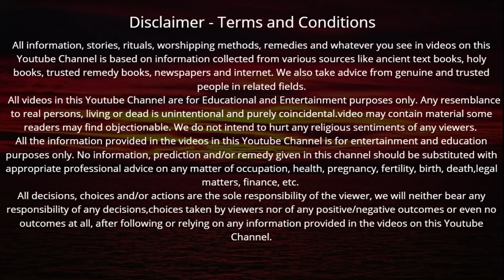आज गुरुवार द्वादशी के दिन विष्णु स्तुति सुनने मात्र से जाग आएगी सोई हुई किस्मत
Guruwar ke din | गुरुवार द्वादशी के दिन विष्णु स्तुति सुनने मात्र से जाग आएगी सोई हुई किस्मत अखंड सौभाग्य की होगी प्राप्ति